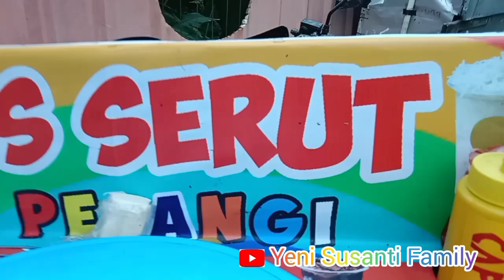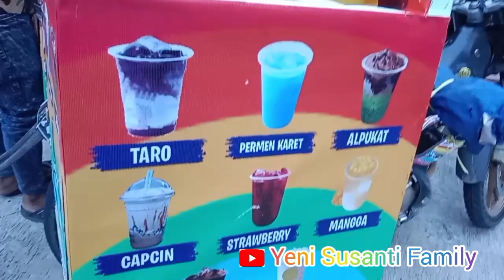Es Serut Jadul Pelangi | Es Salju Pelangi 5000 k Super Enak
Hai teman teman kali ini mamah yeni dan Khalisa mau beli es salju pelangi super segar, ternyata tempatnya sudah pindah, nanya nanya ada di daerah Papanggo pas ke sana ga ada akhirnya mamah yeni dan Khalisa udah cape cari muter muter ga ketemu langsung pulang pas tiba tiba di jalan ketemu abang es serut jadul pelangi yang lagi istirahat sambil mangkal dan beres beres karna udah mau pulang, akhirnya nya mamah yeni dan Khalisa tanya bang masih ada kata abangnya ada mamah yeni pesan 1 Khalisa pilih rasa permen karet, pas di cobain rasanya enak, abang birli si penjual jualanya keliling ga pernah mangkal, sekali kali suka dagang di depan BANK BRI RANGKASBITUNG kalau hari minggu suka di ALUN ALUN RANGKASBITUNG

Selamat menonton dan biasakan tonton sampai habis, jangan lupa tingga, jangan lupa tinggal kan jejak kalian di kolom komentar,,